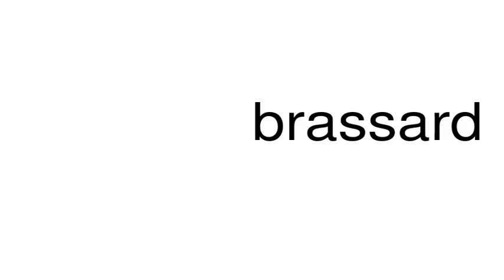How to pronounce brassard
This is a satire channel. This is a satire channel. How to pronounce the word brassard.